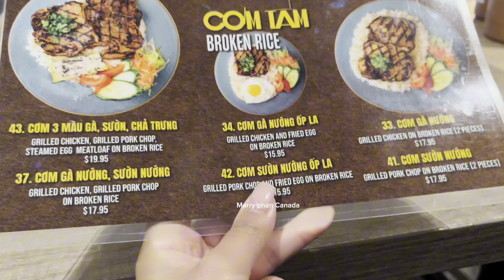Lễ Phục Sinh 2024 của 3 mẹ con